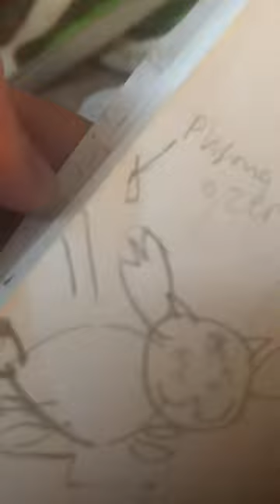In-Universe Pensuke Files Propoganda, Part 1, by Septuse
A sightly interesting bit of lore, A lot of dead Pensuke’s were made in the last scene